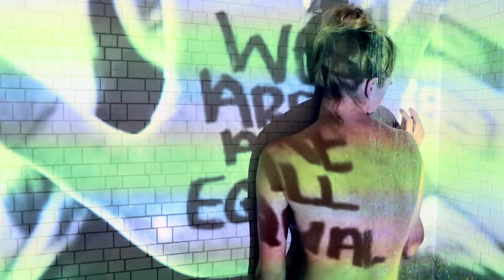Natalie Gelman | The Lion | Official Music Video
You can get this song on my Streetlamp Musician EP and get 7 free live songs

“The Lion” Official Music Video

Concept | Natalie GELMAN & Brent FLORENCE
Producers | Dani BRANDWEIN & Natalie GELMAN

Shot on location in New York, California and Mexico.

New York
Director | Cinematography | Additional Editing – Dani BRANDWEIN

California
Director | Colorist | Editor – Brent FLORENCE
Additional Cinematography – John PHANEUF

Mexico
Underwater Photography – Brent FLORENCE

Music
Written by | Natalie GELMAN and Charlie MIDNIGHT
Produced by | Mark NEEDHAM and Charlie MIDNIGHT

Special Thanks | Jennifer BAGINSKI and Peter HULST

LYRICS

THE LION | By Natalie GELMAN & Charlie MIDNIGHT

You woke up the lion now the cat is on the prowl
Hunting down her lover she is gonna make you howl
You shouldn’t give kisses where you cant give love
You woke up the lion now she’s gonna hunt you down

You woke up the lion ‘cause you have a thing for cats
But one more is too many you see one is where it’s at
You shouldn’t give kisses where you can’t give love
You woke up the lion now you best be running fast

Her claws can rip the bed sheets up just inches from your skin
So careful not to go too far cause murder is a sin
Her lips can leave their mark upon your body and your soul
And you'll get out alive if you just do what you're told

You woke up the lion and she always has her way
You might not be familiar but today you’ll have to pay
You woke up the lion now she’s gonna call your bluff

Her eyes can cut right through you ‘til your secrets are revealed
Some have managed to survive but some have never healed
Take your chances for a taste of cinnamon and gold

let me show you what to do
lay me down and tell me something true
I don’t have time to play these games with you
If this is going to end I’ll be the one to say we’re through
We’re trough, I’m through with…

You know you started something that you got to finish up
You left it here half-empty, I ain't talkin 'bout a cup
You shouldn't make a promise you don't intend to keep
You woke up the lion and you got yourself in deep

You shouldn’t give kisses where you won’t give love
You woke up the lion and she hasn’t had enough